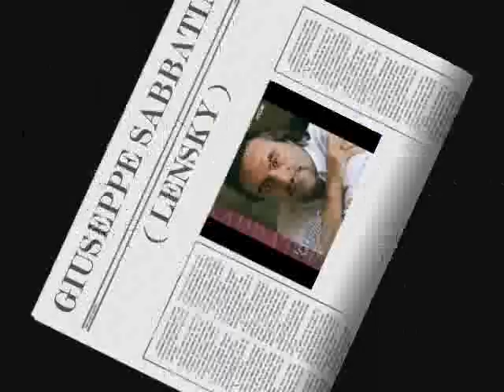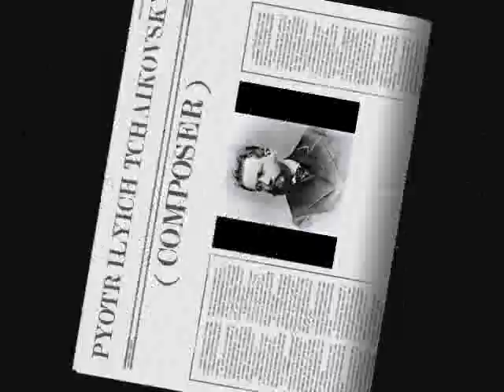Giuseppe Sabbatini - Куда куда ( Eugene Onegin - Pyotr Tchaikovsky )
Aria of Lensky
Place - Bologna
1991